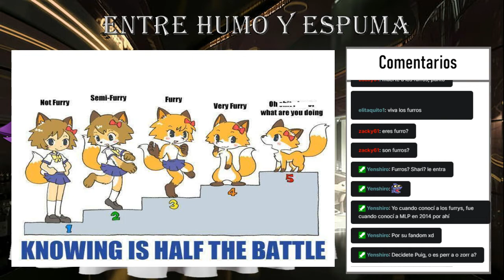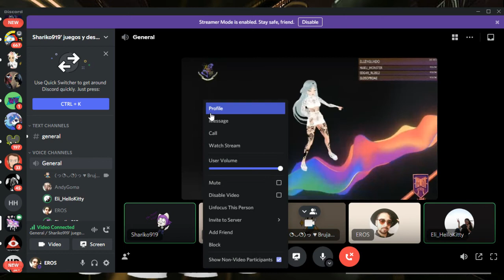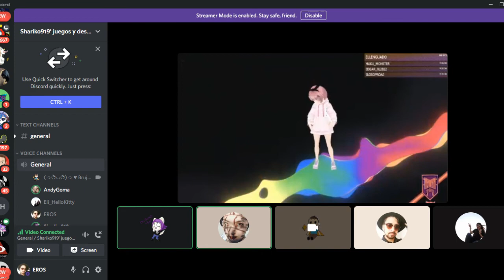Furros ¿si o no?-Entre humo y espuma episodio 2 ft AndyGoma y EliTaquito